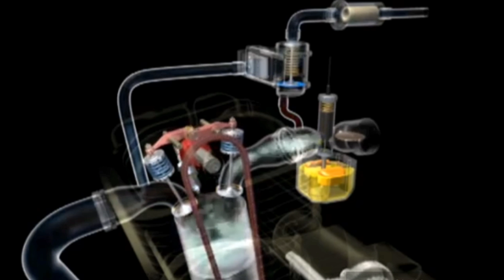Primeira volta no protótipo veja.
Andei no protótipo pela primeira vez

Não esqueça de deixar o👍

Se  ainda não viu um dos vídeos mais triste do canal  click aqui

Não sabemos porque algumas coisas acontecem com agente..

Dodo escapamentos.

*​_ ঔৣ͜͡➳【🔔Ativa ø Sininhø】_​*
*​_ ঔৣ͜͡➳【📱Cømpartilhe】_​*